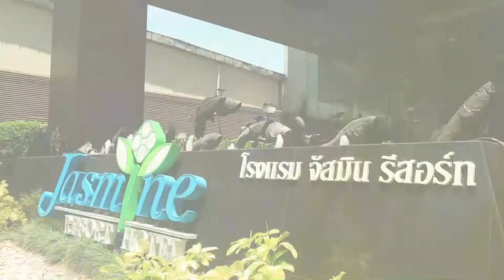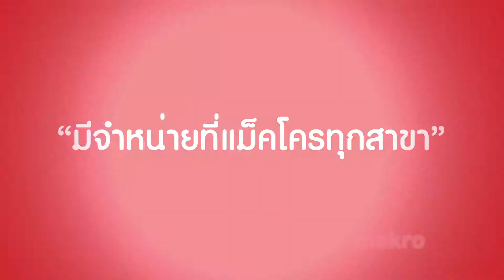Present ARO Makro